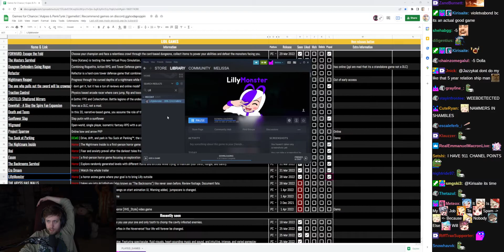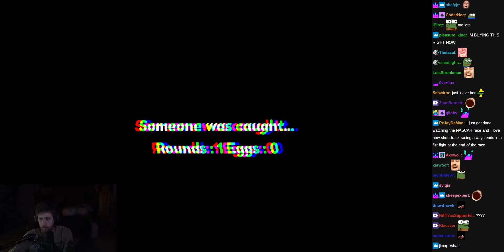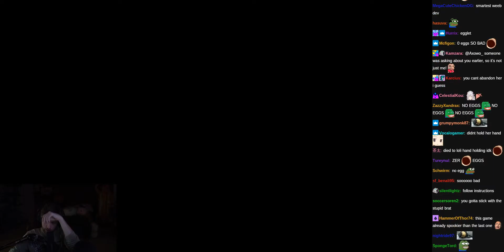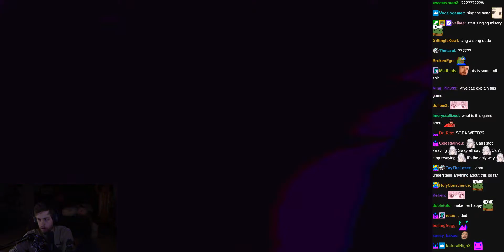Lilly Monster (horror?) w/ Chat - (sodapoppin) - April 8, 2022